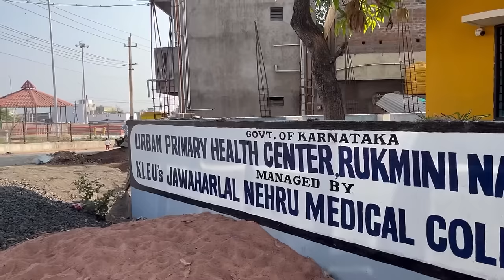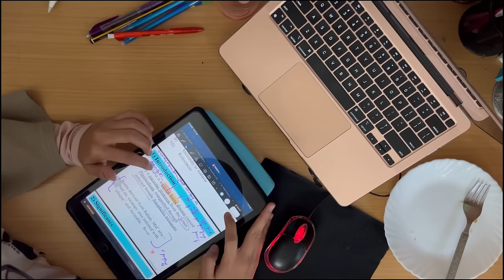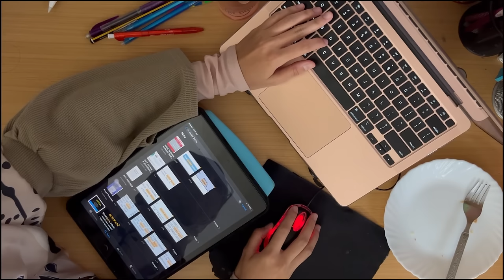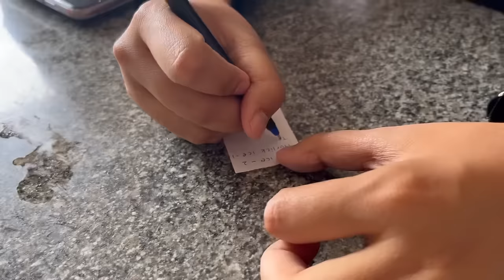day in my life as a 4th year medstudent in India 🇮🇳👩‍⚕️🩺 | Study group tips